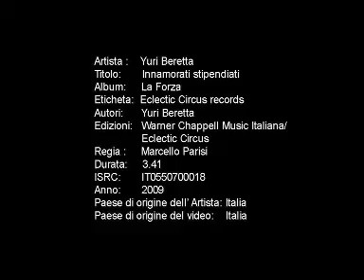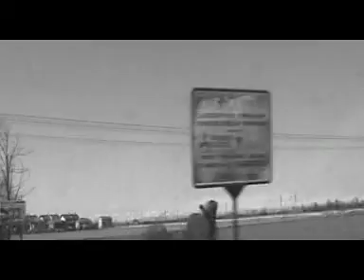Yuri Beretta "Innamorati Stipendiati" (Official Video)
Disponibile su ITUNES
(p) & (c) 2009 Eclectic Circus Records  (trademark of Eclectic Music Group)